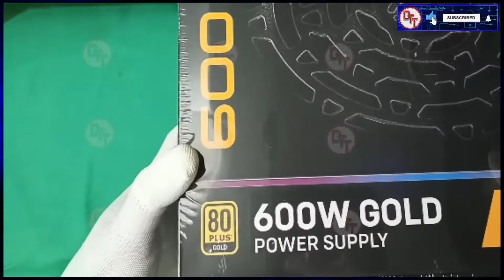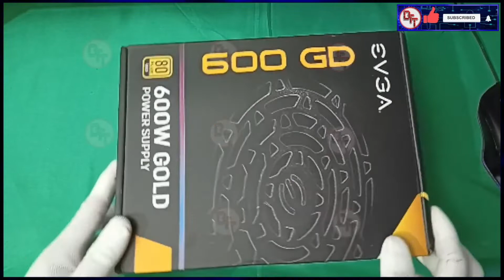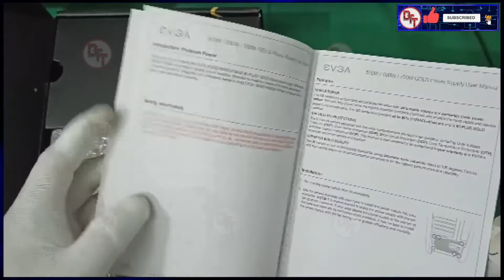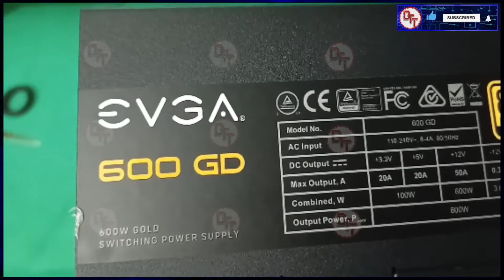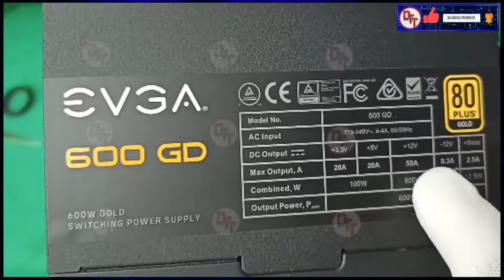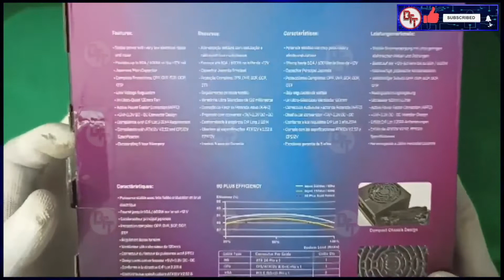EVGA 600 GD 80Plus Gold - Unbox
80 PLUS Gold certified, with 90% (115VAC) / 92% (220VAC~240VAC) efficiency or higher under typical loads
5 Year Warranty and unparalleled EVGA Customer Support
Quiet and Intelligent Auto Fan for near-silent operation
Active Power Factor Correction
Heavy-duty protections, including OVP (Over Voltage Protection), OCP (Over Current Protection), OPP (Over Power Protection), SCP (Short Circuit Protection), and OTP (Over Temperature Protection)
Single 12V. Rail
DC-DC Converter improves 3.3V/5V stability